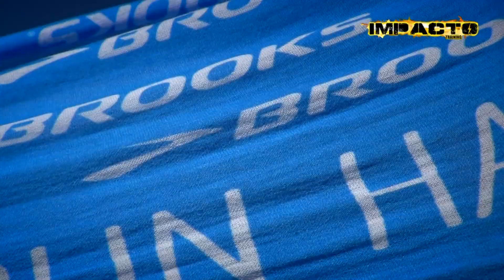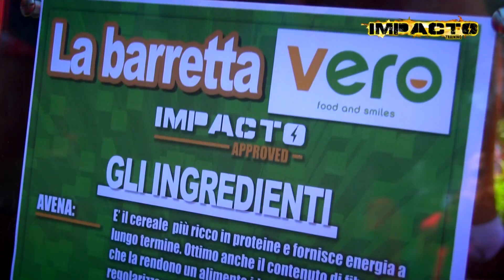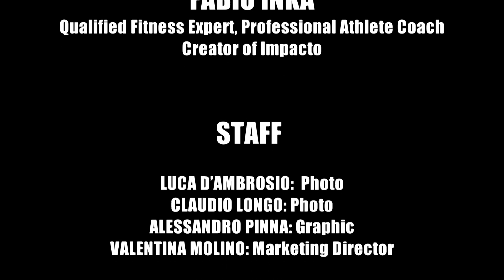FITNESS FLASHMOB a ROMA [300 partecipanti]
FITNESS FLASHMOB nel cuore di ROMA, mega evento organizzato da IMPACTO, con oltre 300 partecipanti entusiasti e colorati.

IMPACTOTRAINING è un interval training ad alta intensità che ti permette di allenarti OVUNQUE e di bruciare GRASSI e CALORIE 8 VOLTE DI PIÙ di un allenamento tradizionale. ACCELERA il tuo metabolismo anche nelle 48 ore successive all'allenamento.
Cambia il tuo corpo già dopo otto settimane di allenamento!

Sul nostro canale troverai tutorial di esercizi a corpo libero, esercizi fitness da fare a casa e all’aperto, proposte di allenamento, indicazioni per la dieta e per accelerare il tuo metabolismo.

SEGUICI ANCHE SUI SOCIAL per non perdere, giorno dopo giorno, i nostri contenuti esclusivi e gli aggiornamenti su tutte le nostre attività.